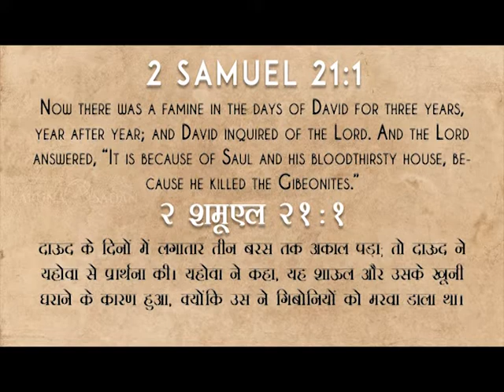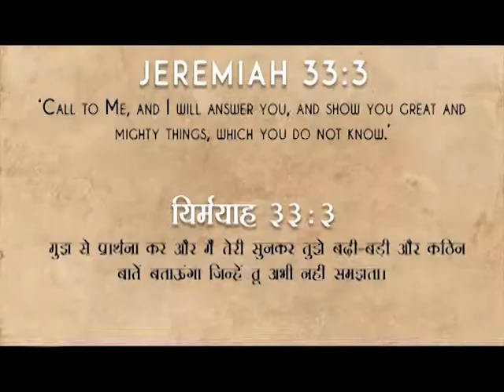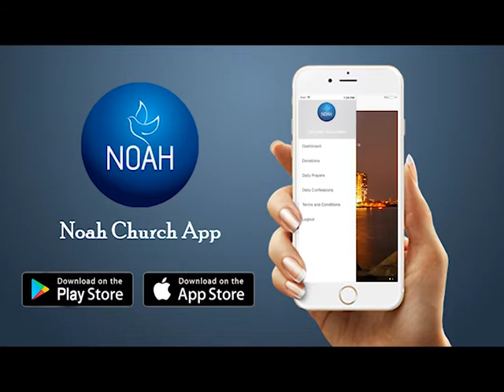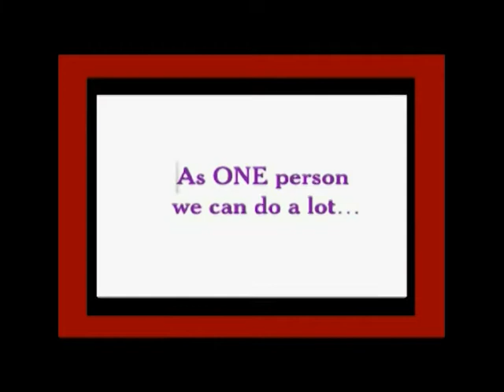Episode | KSM | Episode 681 | शैतानी चक्र को नाश करना - 2 | Pastor Michael Fernandes